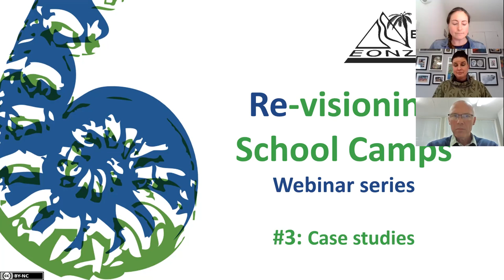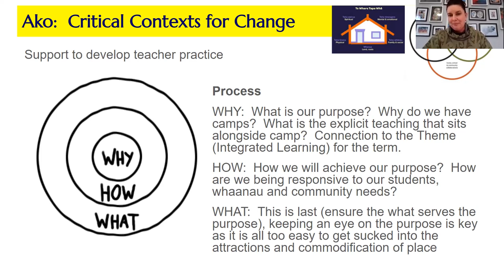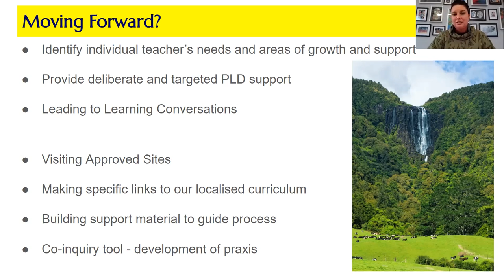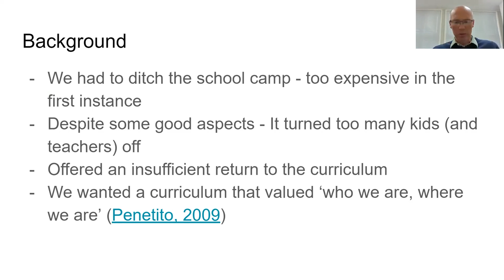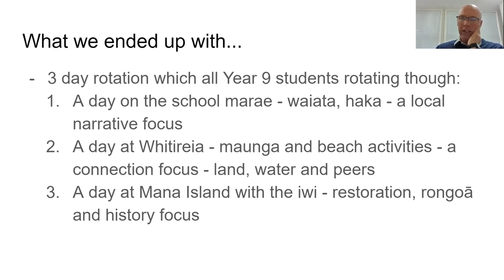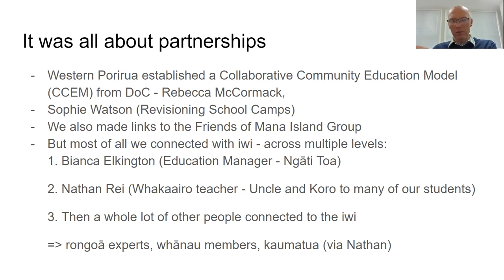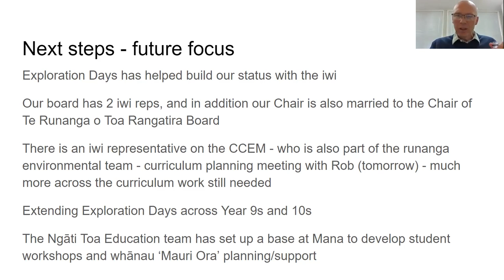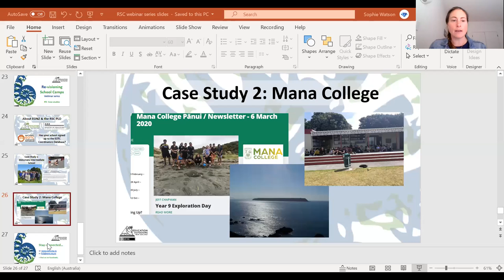RSC Webinar #3 Case Study schools